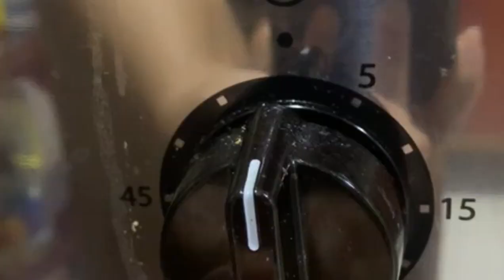Ela Ada Kerala traditional snack/How to make Elayada/steamed banana leaf pancake/TRAVEL WITH ACHU/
Ela Ada/How to make Elayada/Kerala traditional snack/Ela Ada receipe in Tamil /TRAVEL WITH ACHU/ steamed banana leaf pancake